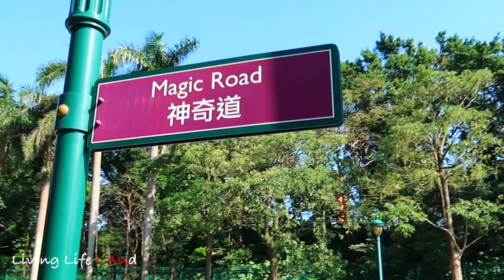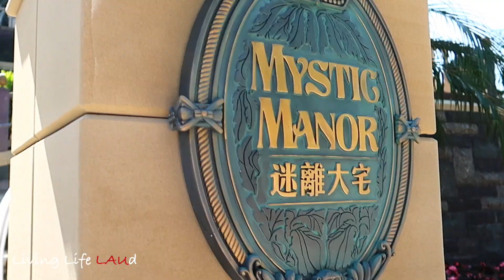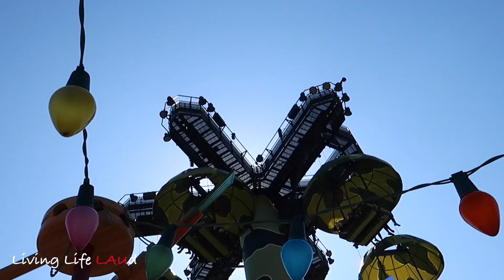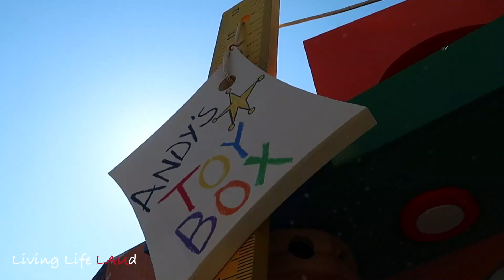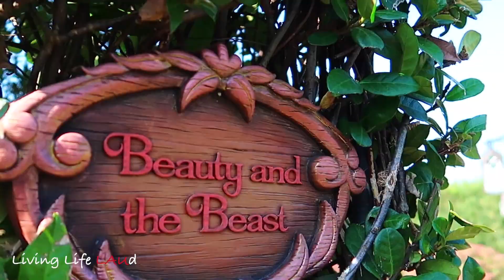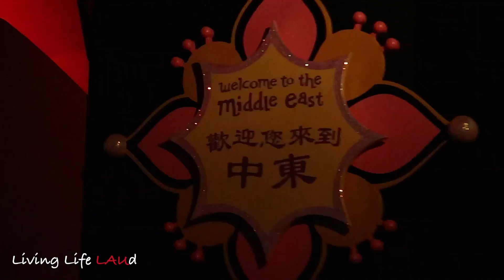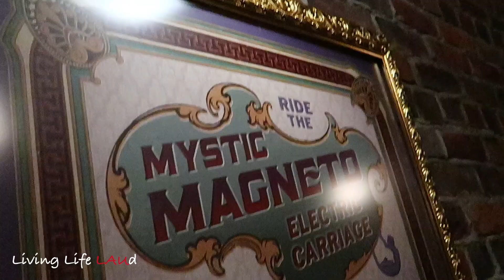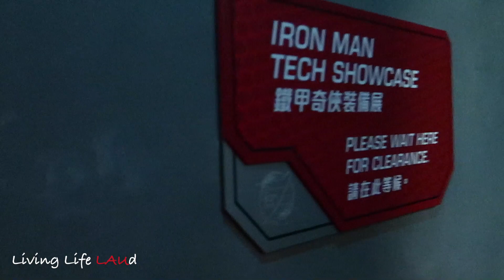SHOCKED TO SEE THEIR FAVORITE SUPERHERO IN PERSON! (DAY 4: DISNEYLAND) | EP:101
Our 2nd day in Disneyland and the kids' favorite day!